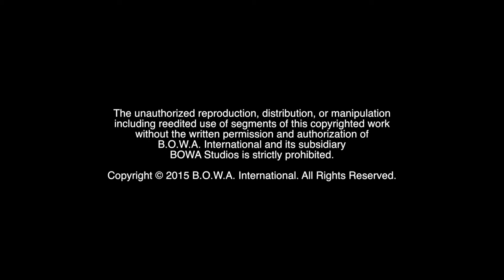KINKY BOOTS SEDUCE SOUTH FLORIDA (Season 3, Episode 53)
Who's got the best kinky boots in show? Who is in attendance at the event of the year? Watch to find out!

The Motivation Mogul, Marketing Crusader, and the rest of the BOWA Team attend the 2015 Winterfest Black Tie Ball whose theme is inspired by the Broadway play Kinky Boots.

BOWA Studios
12221 SW 129 Court